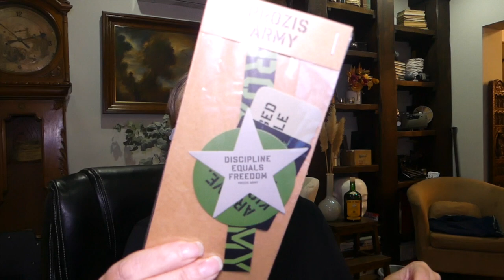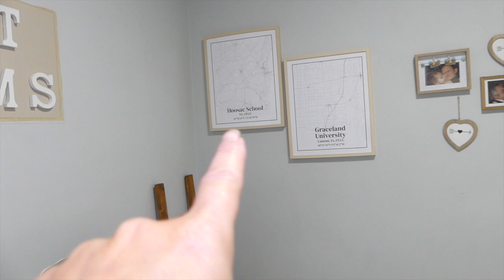Vlog 118: cambio la ropa de temporada, actualización dieta y estreno ropa de cama